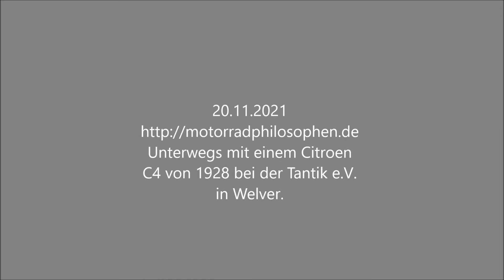Citroen C4 von 1928 unterwegs in Welver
Bei der Tantik e.V. in Welver beim Adventsmarkt am 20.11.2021. Der alte Citroen von 1928 wurde zur Feier des Tages gestartet. Läuft. Im Anschluss noch eine spannende Runde durchs Dorf.